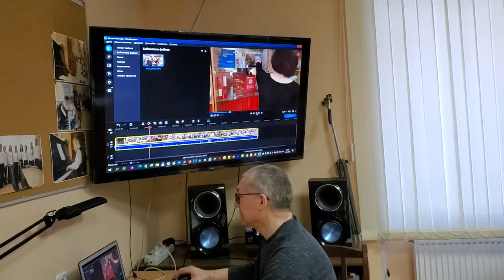Встреча киноклуба ВОЛШЕБСТВО Кирочная 2022 03 14;21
Киноклуб Волшебство
День Рождения Валентины Анатольевны Коробовой.
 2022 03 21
Кирочная 32.

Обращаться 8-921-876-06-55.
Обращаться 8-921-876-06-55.